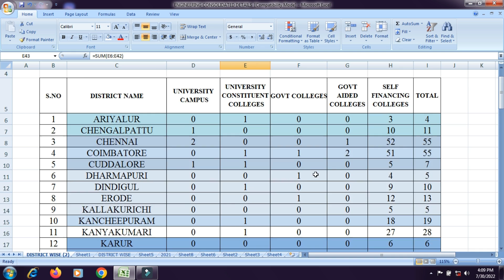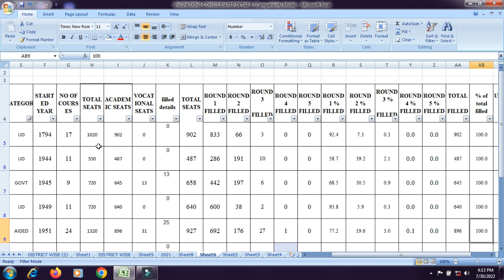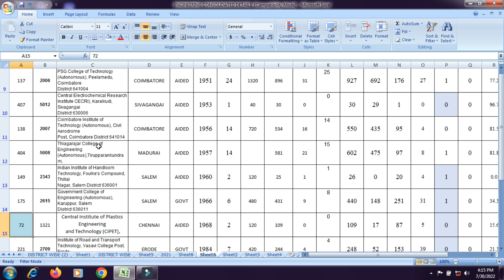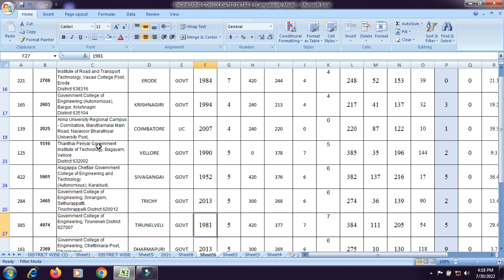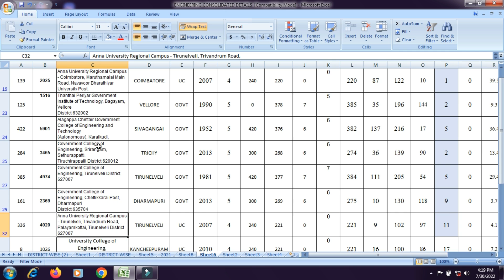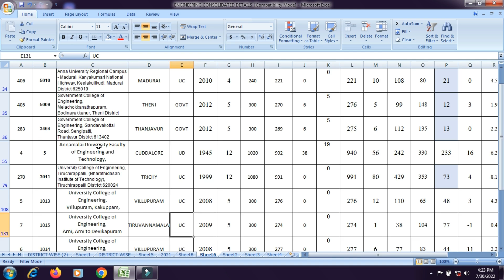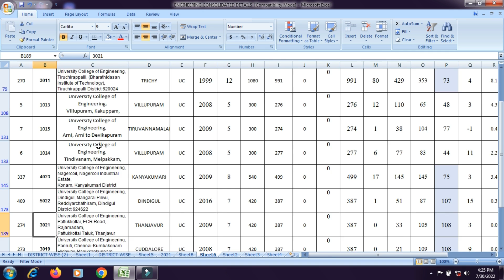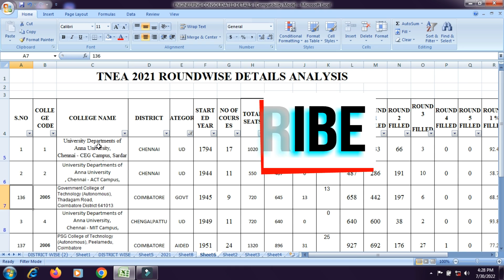அரசு பொறியியல் கல்லூரிகளில் சீட் கிடைத்தால் எடுக்கலாமா|சிறந்த அரசு கல்லூரிகள் எவை எவை| TNEA 2022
UKV TAMILA